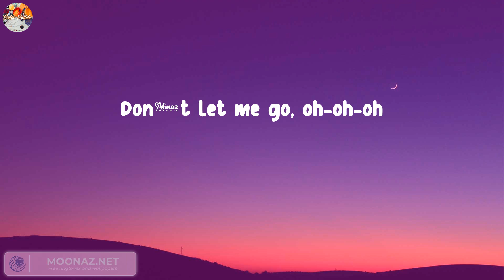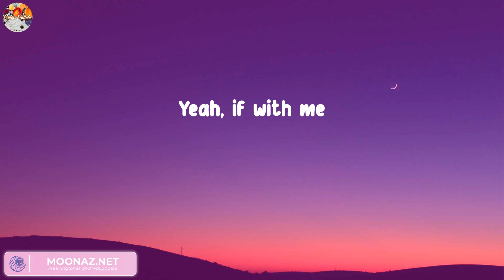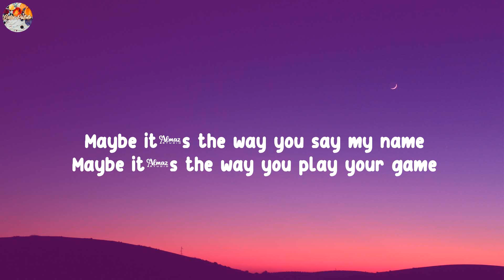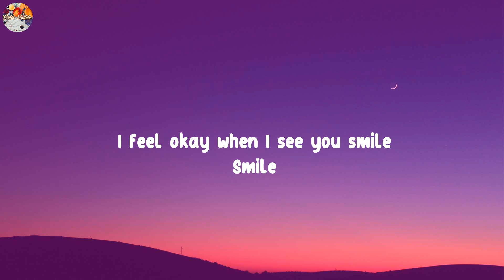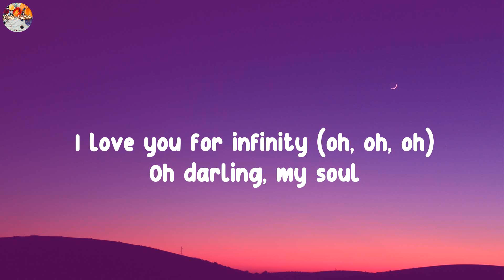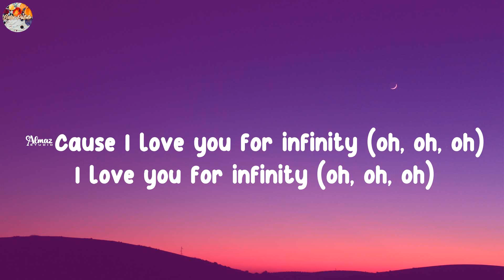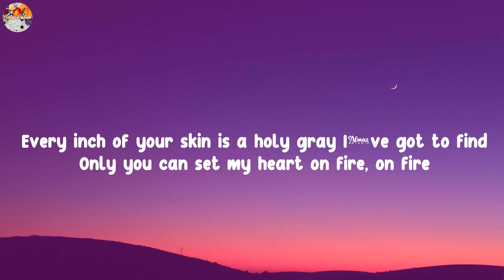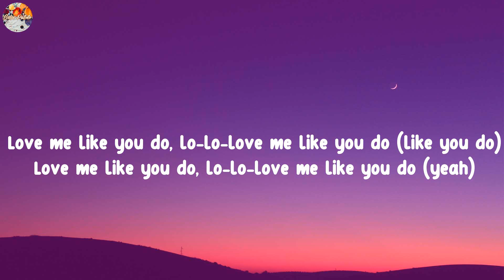(Playlist) Here With Me - d4vd... Ruth B., Jaymes Young, Ellie Goulding [Lyrics]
Lyrics:
Just one more time before we float off in the win
It'll be okay, ay, ay, ay, ay, ay-ay-ay-ay